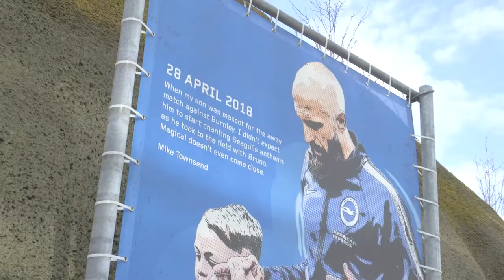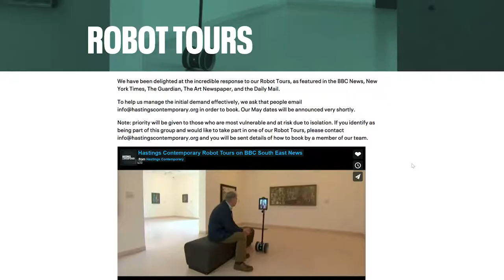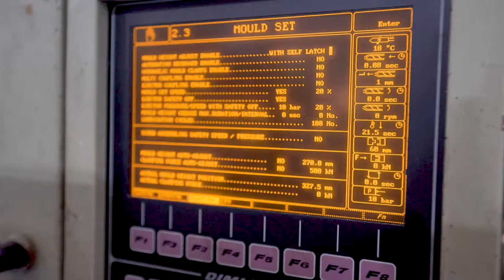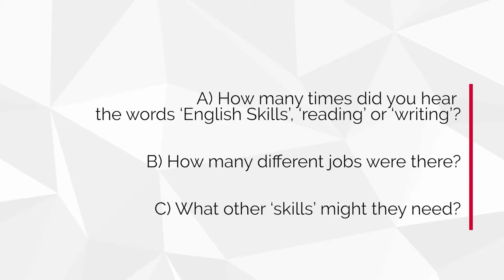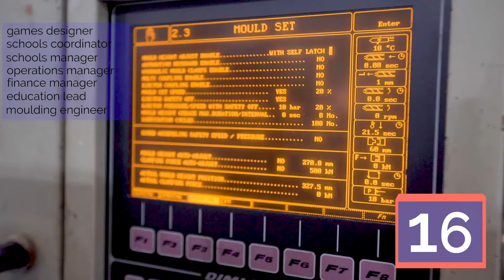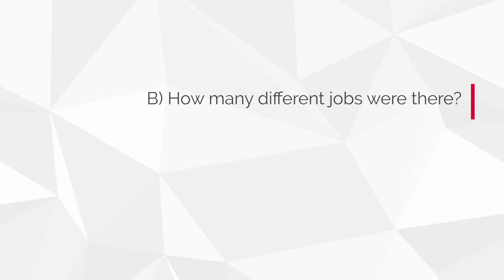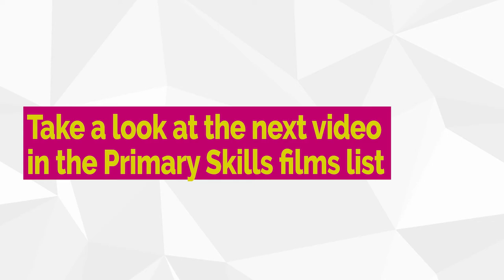English Skills - another one of the skills everyone needs to succeed, whatever your path in life.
Ever wondered why we learn stuff in schools? Why do we need maths or English skills? In the world of work, people need these skills to do their jobs. You could be a games designer, a physiotherapist or a construction engineer or anything you want to be but practising these skills will give you more choices and help you to be better at your job. Watching these films might give you some ideas as to why the skills are important and how you might recognise them in yourself.

Whether you are a school pupil, a parent or an educator, we hope these films help you to see the value in working hard and learning new things.

We would love to hear your thoughts on the films. Please complete this short survey – it takes 1 minute – promise

After you’ve watched the films, why not try some of these activity ideas:
- Role play one of the jobs. Pretend to demonstrate one of the skills to a family member.
- Write a letter to one of the people. Ask them about their job and the skills they need.
- What other skills have you learnt during school closures? How could you teach this to someone else in your family?
- Create a short documentary film to interview your parents and other family members about work and skills
- Write a job advert for one of the jobs in the films – find out more about how you get into that role
- Make your own ‘Skills’ poster – skills to practise and skills I am good at
- Make a ‘Wanted’ poster looking for someone with the right combination of skills for one of these jobs
- Make a short film about your own skills that you might have learnt recently

Background
This series of 10 short films aims to link the primary curriculum with essential employability skills in the real world of work. These are real people talking about the skills they need in their jobs. Learning about skills at school helps to prepare young people for the world of work, helping them to understand their own skills and broadening their horizons. We also hope you’ve noticed that many of the participants are female. Challenging gender stereotypes is an important part of these films – boys and girls can be anything they want to be if they work hard enough.
The films are commissioned by East Sussex County Council Primary Careers. The project aims to raise aspirations, broaden horizons and support schools in developing careers related learning as part of the curriculum. Twenty-three primary schools participated in the year-long project, involving over 160 employers and 7300 children. As part of the pilot, a range of approaches to develop careers related learning were tested and evaluated with regular network meetings to share good practice. All schools worked with the Skills Builder Framework and participated in twilight training to support curriculum development in each skill area. Skills Builder provides a framework to develop the following skill areas: listening, presenting, creativity, problem solving, aiming high, staying positive, teamwork and leadership. Our ten films are based on these eight skills plus essential English and Maths skills. Research strongly suggests that the earlier children become aware of skills and exposed to a wide range of jobs the better. Between 3 and 6 years old, most children have allocated a gender to jobs and between the ages of 8 and 12 have started to rule out many careers because of limited aspirations and opportunities. We have aimed to address these through our project.
Acknowledgements:
We acknowledge the huge support from the following local employers and their enthusiasm for this project.
‘James Bloomfield is a hardworking, conscientious and talented videographer. He captured the intention of our project from the very beginning and was able to translate this into this brilliant series of short films. His eye for detail and the subtleties of human communication mean the quality of footage was excellent. James provided excellent value for money, exceptional flexibility and delivered the project to our agreed timescales.’ Marcus Cherrill, Primary Careers Hub Lead, East Sussex County Council.
Review date May 2023